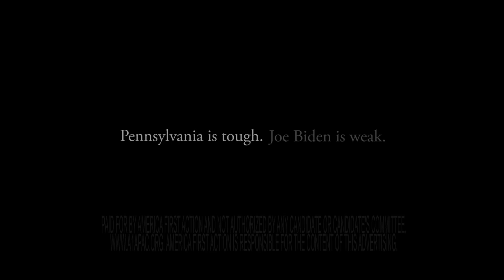"November."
Help us keep America great at a1apac.org.